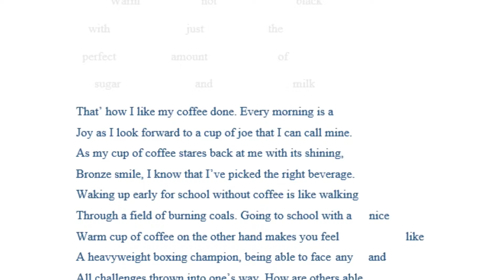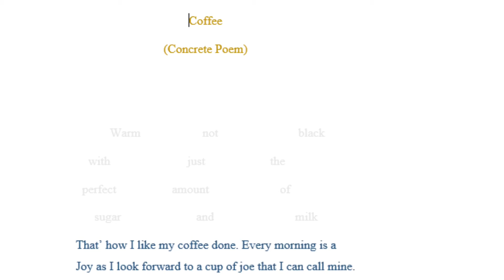12 AP Poetry Presentation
I look forward to rewatching this 10 years from now.